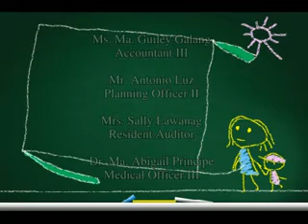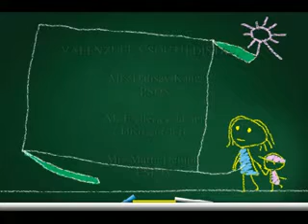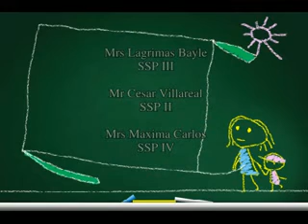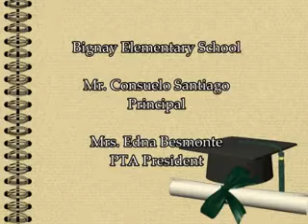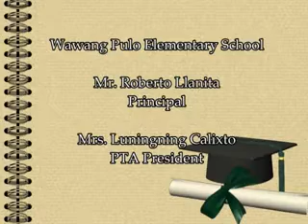andres fernando es pt 11 of 11_xvid.avi